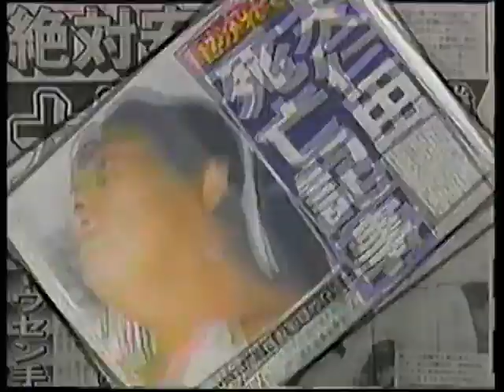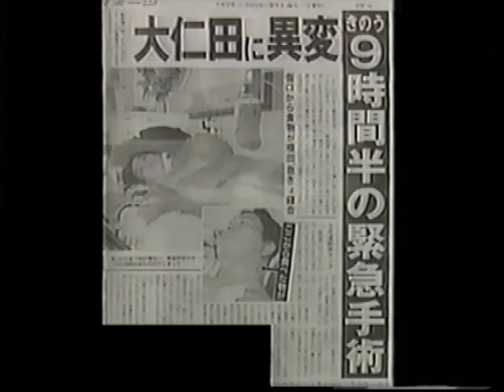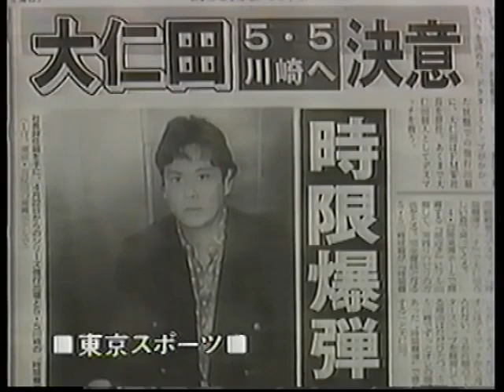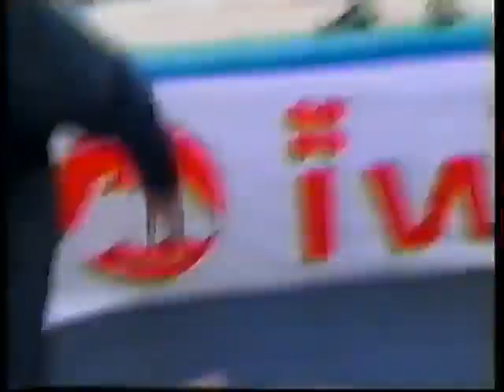FMW Origin (05.05.1993) Wrestling FMWオリジン（1993.05.05）プロレス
1. Eiji Ezaki vs. Koji Nakagawa
2. Keiko Iwami vs. Rie Nakamura
3. Eagle Sawai, Midori Saito, Mikiko Futagami, Utako Hozumi & Yasha Kurenai vs. Kumiko Matsuda, Miwa Sato, Shark Tsuchiya, Yoshika Maedomari & Yukie Nabeno
4. Dr. Hannibal & Dr. Luther vs. Sabu & The Sheik
5. Espanto IV, Espanto V & Super Delfin vs. Battle Ranger, Kendo & The Great Sasuke
6. Shinobu Kandori vs. Victoria Kazumiya (Different Style Fight)
7. Combat Toyoda & Megumi Kudo vs. Manami Toyota & Toshiyo Yamada
8. Katsuji Ueda, Tarzan Goto & The Great Punk vs. Big Titan, Ricky Fuji & The Gladiator (Loser Leaves Town No Rope Barbed Wire Tag Team Tornado Captain's Fall Elimination Street Fight)
9. Gregory Veritchev vs. Leon Spinks (Mixed Style Match)
10. Atsushi Onita vs. Terry Funk (No Rope Exploding Barbed Wire Time Bomb Death Match)